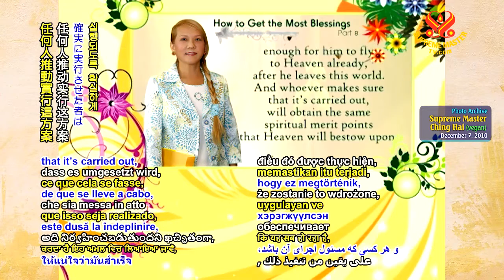如何獲得最多的加持 08 HOW TO GET THE MOST BLESSINGS part 08